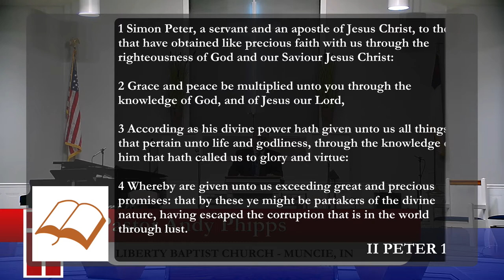LBC - "Certainty of Our Faith"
Pastor Andy Phipps
Liberty Baptist Church - Muncie, IN

This evening's (4/29),  message "Certainty of Our Faith"